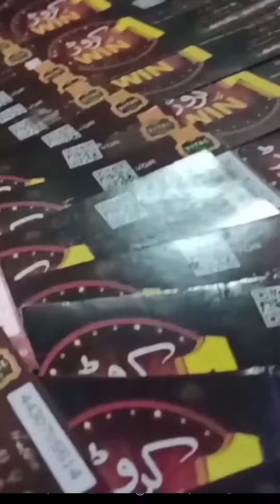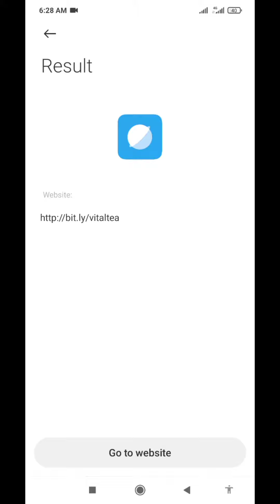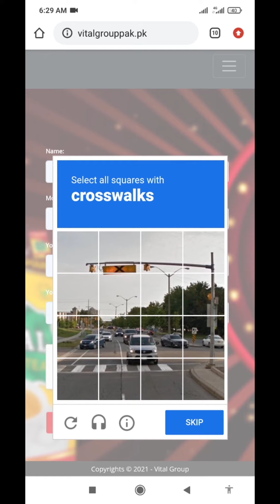Bonus Lucky Draw Announcement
vital tea 1 crore card

kisa hum online submit kr sagta hn

aur hum sa kisa rabta kra ga

jeeto 1 crore

ARY digital show ma jana ma lucky moka

new video plzzz sports karna

Impressum

Vital Tea is VG's very first product which was launched at a small town in Punjab, ‘Haroonabad’. Within a very short span of time, we started selling it across the country and to a larger market outside Pakistan also. Vital Tea’s export started since 2005. The tea is now available in different flavours.

Vital Tea leafs are hand-picked in the mountains of Kenya. To capture the aroma of the tea, these leafs are, then, processed on the same day and shipped to our facility in Pakistan. Our Master Chef blends the mixture for a rich colour and taste that touches the hearts through taste buds. Every cup of Vital Tea provides a hot and refreshing blend of perfect aroma, colour, and taste that serves your taste buds well.

Try once and you will agree with our description!

Due to high demand of our customers, green tea product will also be available in the local and global market.